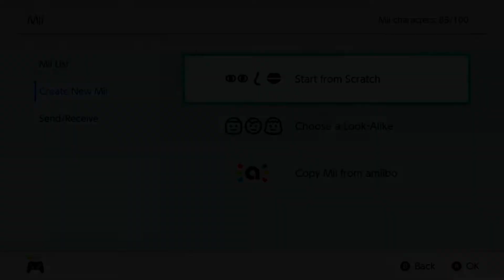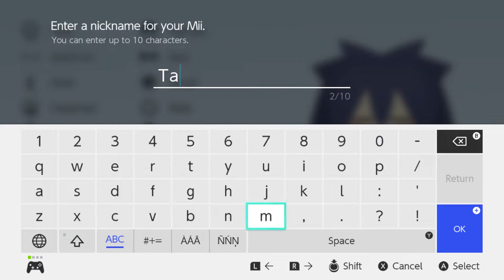How To Make A Tamaki Amajiki Mii Fighter In Super Smash Bros Ultimate!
In this video I show you how to make a Tamaki Amajiki from My Hero Academia Mii Fighter in Super Smash Bros Ultimate! I hope you enjoy!